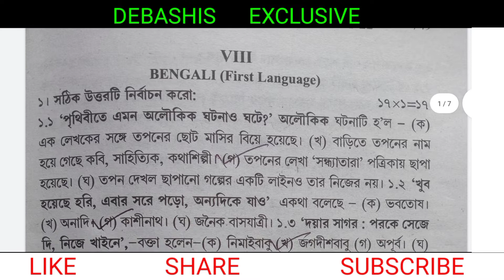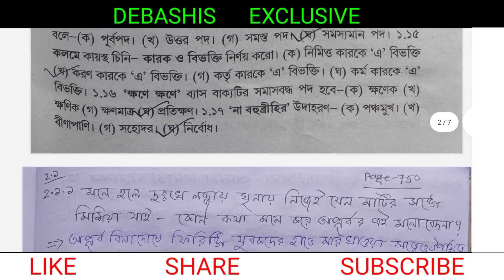abta 2022 class 10 Bengali solved page 749/madhyamik abta test paper 2022 Bengali solved page 749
বাংলা 727

বাংলা 706

বাংলা 684

বাংলা 663

বাংলা 638

বাংলা 611

বাংলা 584

বাংলা 562

বাংলা 540

বাংলা 518

বাংলা 495

বাংলা 452

বাংলা 427

বাংলা 405

বাংলা 383

বাংলা 361

বাংলা 339

বাংলা 318

বাংলা 297,298

বাংলা 276,277

বাংলা 255,256

বাংলা 234,235

বাংলা 212,213

বাংলা 191,192

বাংলা 169,170

বাংলা 124,146

বাংলা65,97